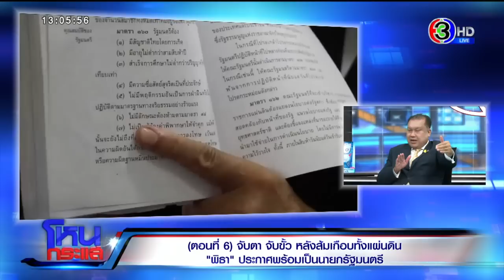ตอน 6 “จับตา จับขั้ว” หลังส้มเกือบทั้งแผ่นดิน “พิธา”ประกาศพร้อมเป็นนายกรัฐมนตรีl EP.1463 l 22 พ.ค.66